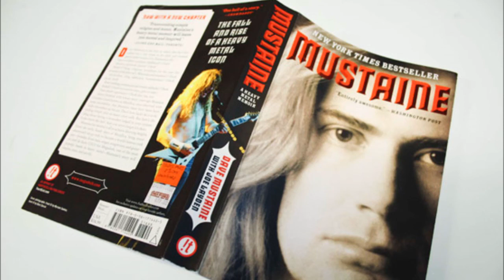Dave Mustaine's New Book Will Be Hilarious... When He Gets Around To Writing It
This clip originally aired on Tuesday, February 4th, 2020, as part of episode 553, available (along with all our other archived episodes)

Listen to the Metal Injection Livecast on Stitcher, Google Play or on iTunes (please leave a rating/review as well).